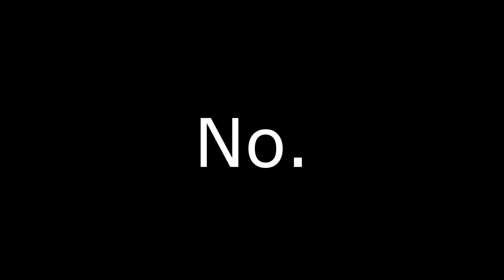Face reveal (April Fools)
I reveal my face.

April fools.